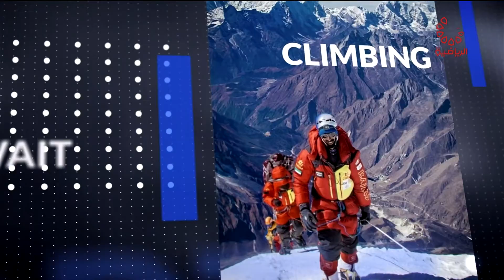برنامج الاختيار - الأحد 18/4/2021